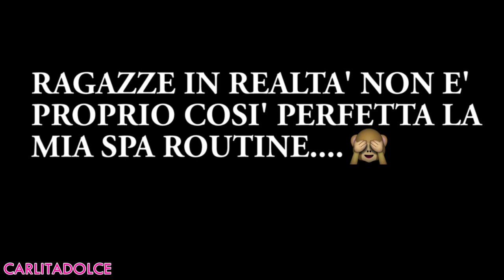SPA ROUTINE ♡ | Carlitadolce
NUOVO EVENTO !

Vi aspetto tutti a Roma!!!

Sabato 12 Novembre ore 16:00
Centro Commerciale Euroma2
Negozio APIARIUM (Primo piano)
Ingresso Gratuito

Ciao ragazze!!!
Video disagio XD per condividere con voi la mia SPA Routine hahahaha a parte il disastro finale... fatemi sapere se vi piacciono questi video così ve ne faccio altri con la mia Skincare e Night Routine ;-) LASCIATE UN POLLICE IN SU al Video ;-)

❤ MUSICAL.LY : Carlitadolce